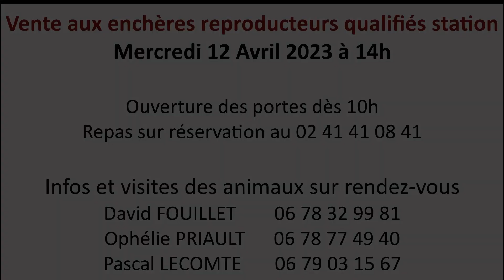884 TALONEUR - EARL BOURMAULT THIERRY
Vente aux enchères reproducteurs qualifiés station
Mercredi 12 Avril 2023 à 14h

Ouverture des portes dès 10h
Repas sur réservation au 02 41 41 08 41

Infos et visites des animaux sur rendez-vous
David FOUILLET        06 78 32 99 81
Ophélie PRIAULT      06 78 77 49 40
Pascal LECOMTE       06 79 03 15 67